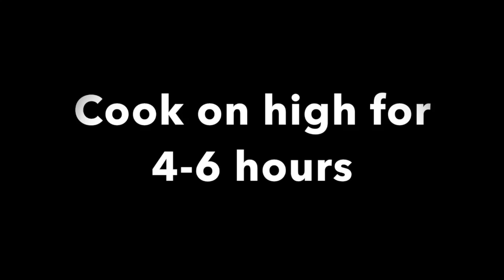My Movie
How To Make Crock Pot Ribs